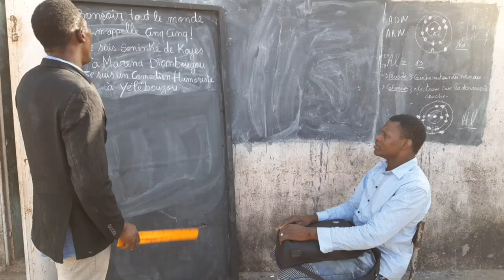Mr X.L et son élève Cinq Cinq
Yougo et X.L